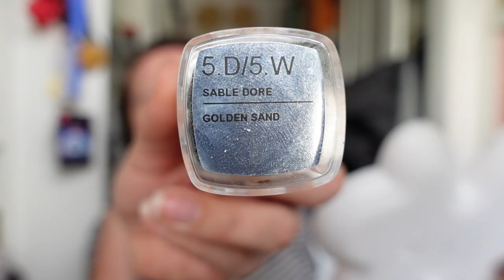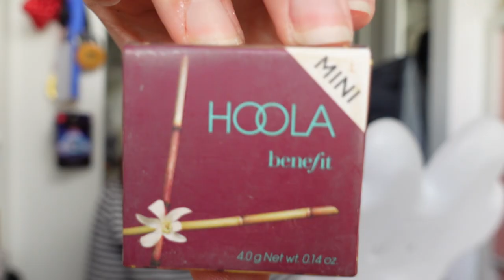Meine Make-Up Routine - wie ich mich für den Freizeitpark schminke! Wind- & wetterbeständig!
in diesem Video zeige ich euch meine Make-Up Routine.